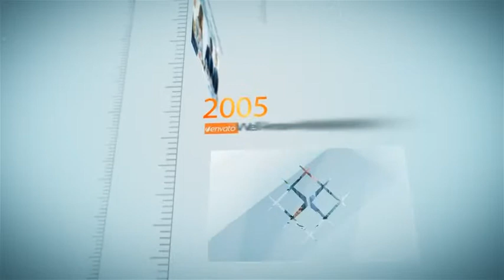Corporate Timeline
Included 2 versions ·After Effects CS6 ·Full HD 1920×1080 ·No plugin needed ·included Tutorials